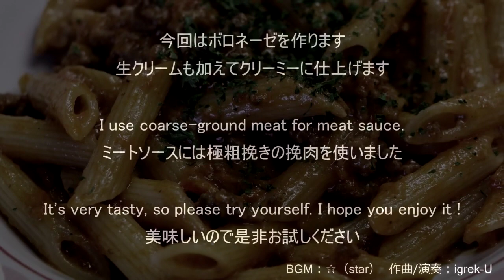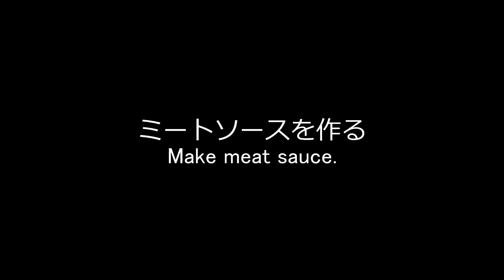Pasta Creamy Bolognese♪ クリーミーボロネーゼ♪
80g og Penne rigate
120g of meat sauce
30cc of fresh cream
1 tbsp of Parmesan cheese
1tbsp of olive oiｌ
some salt
some dry parsley